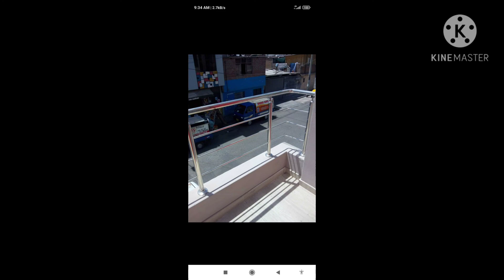Instalación de 3 tanques elevados SACHACA arequipa peru